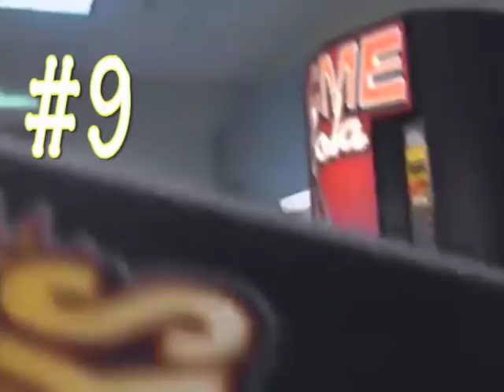Top 10 Best Cartoon Network Shows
Phantom Strider covers what he considers the top 10 best Cartoon Network shows of all time. Got a favourite I didn't mention?

Created and voiced by Josh Strider